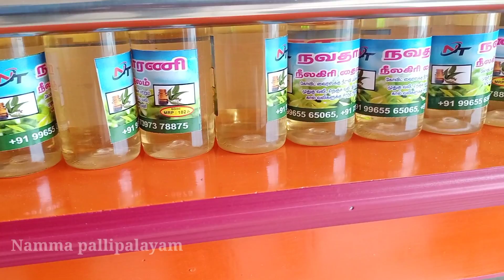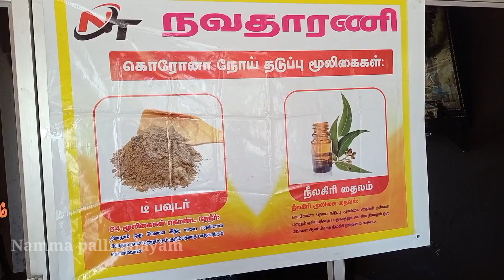பள்ளிபாளையத்துல இப்படி ஒரு மூலிகை கடையா??|இதன் உண்மை வெளியானது|நவதாரணி மூலிகை|Namma pallipalayam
மேலும் தொடர்புக்கு:
நவதாரணி டிராவல்ஸ் மற்றும் இயற்கை மூலிகை கடை.

Dear Namma Pallipalayam fans😍

cuba baby YouTube channel link..

job vacancy group pallipalayam link ..

சிறு வணிகர்கள் குழு  பள்ளிபாளையம் Link..

பள்ளிபாளையம் செய்திகளை உடனுக்குடன் தெரிந்து கொள்ள.